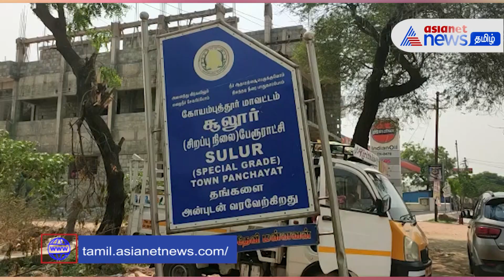கடத்தி வந்த இளைஞரை திருநங்கையாக மாற்றிய கும்பல்; இளைஞரை பெற்றோரிடம் ஒப்படைத்த காவல்துறை ❘ Kovai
சூலூரில் வயது இளைஞரை கடத்தி வந்து திருநங்கையாக மாற்றும் கும்பல்  இளைஞரிடமிருந்து ஒன்றைப் பவுன் நகையை பறித்ததால் வாட்ஸ் அப்பில் பெற்றோருக்கு தகவல் தெரிவித்த இளைஞர், உடனடியாக இளைஞரை மீட்டு காவல்துறையினர் பெற்றோரிடம் ஒப்படைத்தனர்.